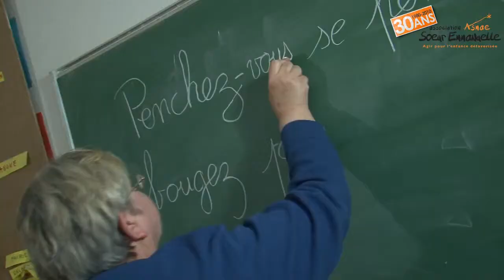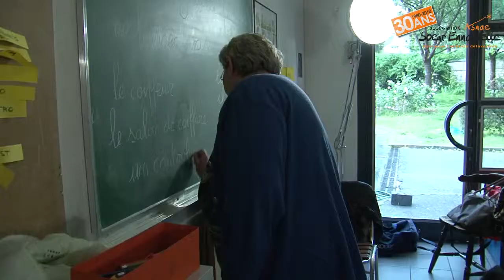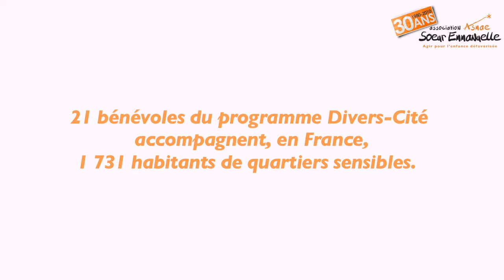Aimée, bénévole Vivre Ensemble à Maroc Tanger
Aimée est bénévole à l’association Vivre Ensemble à Maroc Tanger depuis 2009.

Vivre Ensemble à Maroc Tanger est une association de quartier réunissant des bénévoles vivants aux alentours des rues du Maroc et de Tanger, d’où son nom. Elle fait également partie du programme Divers-Cité, programme de l’association Asmae.

Au sein de cette association, Aimée donne des cours d’alphabétisation et organise des sorties avec les enfants du quartier. Pour Aimée, vivre dans un pays sans pouvoir communiquer, sans pouvoir lire, écrire ou échanger avec d’autres, c’est comme vivre dans « une pièce sans fenêtre ». Son but est d’aider les gens qui en ont besoin, à s’ouvrir sur le monde, à s’épanouir. Pour elle, la citation de Sœur Emmanuelle, « une éducation réussie c’est la base d’une vie réussie » s’applique aussi aux adultes. Elle a choisi de s’engager dans les cours d’alphabétisation pour permettre aux personnes de s’exprimer dans le milieu dans lequel elles vivent.

Son implication dans l’association Vivre ensemble à Maroc Tanger lui a permis de donner mais surtout de recevoir énormément. C’est par son biais qu’elle a connu l’association Asmae qui, au travers du programme Divers-Cité, aide à la formation des bénévoles de Vivre Ensemble à Maroc Tanger souhaitant donner des cours d’alphabétisation.

Ce qu’Aimée retire de son engagement ? Un moyen de connaître les gens de son quartier, d’apprendre d’eux, d’échanger, car pour elle connaître profondément les gens , « c’est la vie, c’est magnifique ».

21 bénévoles du programme Divers-Cité accompagnent, en France, 1731 habitants de quartiers sensibles.

Et toi ? Qu’attends-tu pour agir ? Yalla, en avant »